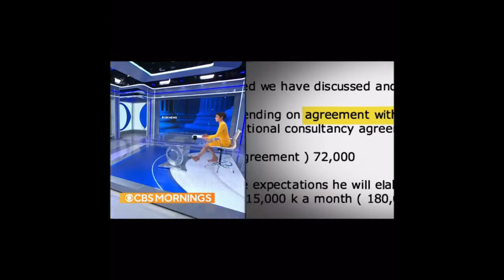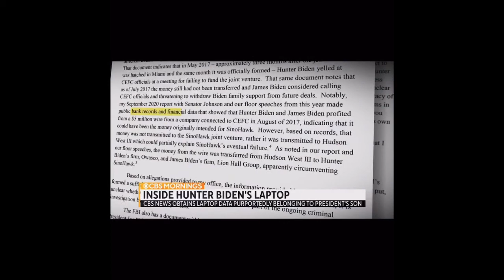Joe and Hunter Biden l Corruption & Liars